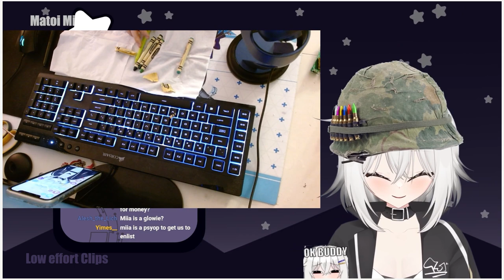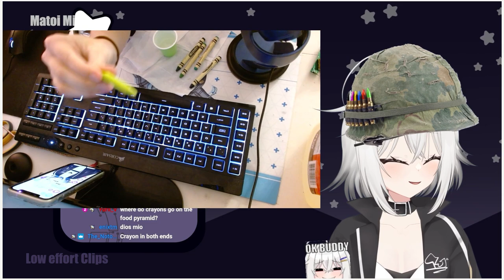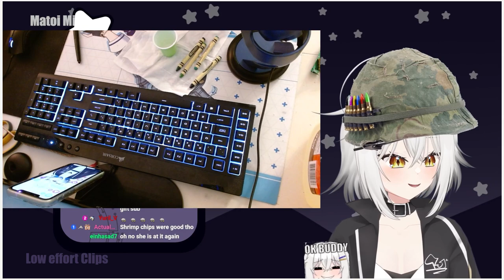Vtuber eats crayon for clout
Miia fights the anti-Christ